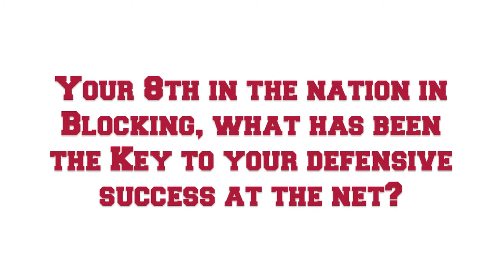2011 Head Coach Beth Launiere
This week Coach Beth Launiere talks to us about last weekend and the game "Signs" the team plays